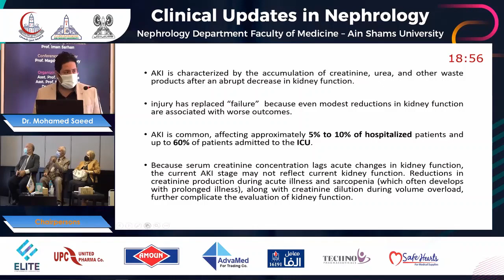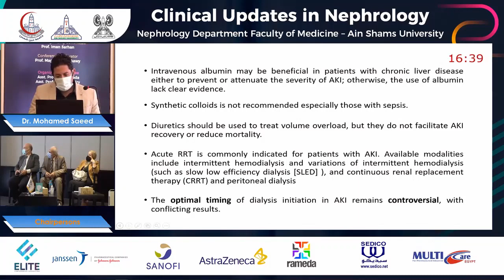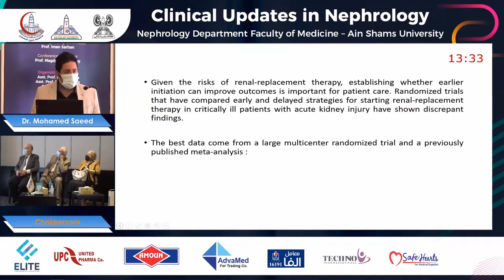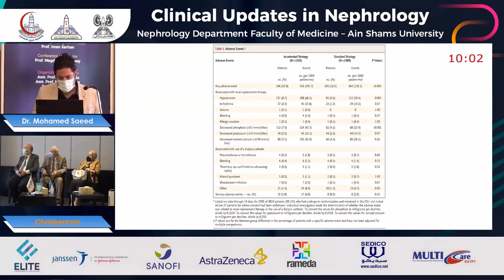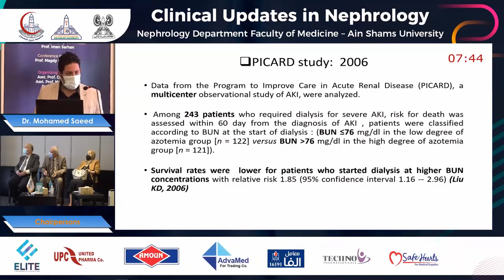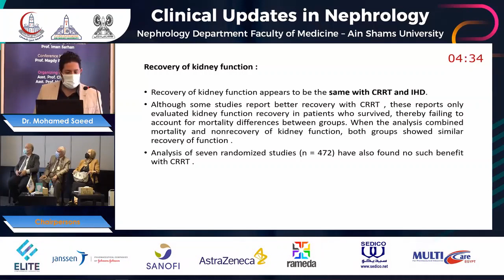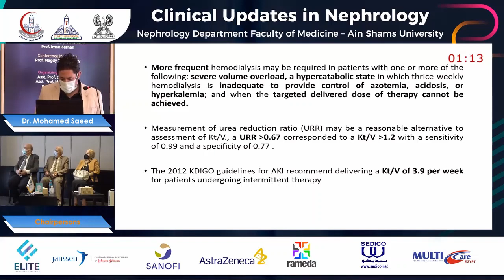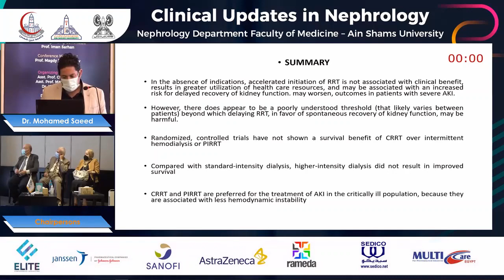Dr. Mohamed Saeed --Dialysis Prescription In AKI ( Updates in management and timing of dialysis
Dialysis Prescription In AKI ( Updates in management and timing of dialysis